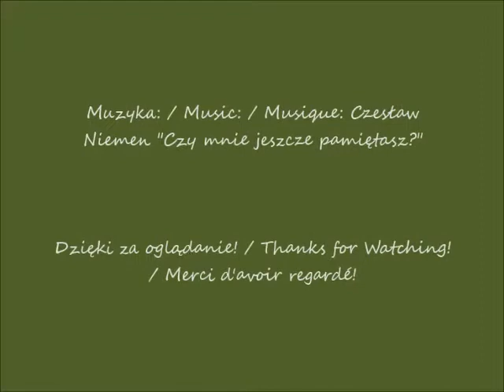2021 09 25 Warszawa Przejazd tramwajem przez centrum Warszawy Varso Tower 310 m 53 piętra cz 1 Wido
Przejazd tramwajem przez centrum Warszawy / Driving through Warsaw city center by tram / Traverser le centre-ville de Varsovie en tramway
Varso Tower (310 m 53 piętra) / Varso Tower (310m 53 floors) / La tour de Varso (310m 53 étages)
Widok z alei Jana Pawła II / View of the Avenue of John Paul II / Vue depuis l'avenue de Jean-Paul II
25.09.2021 po / after / après 10.19